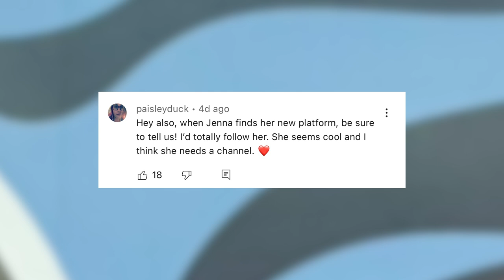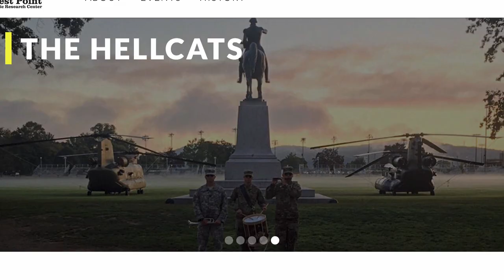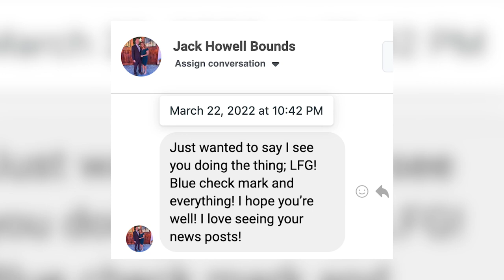VLOG: Hello, YouTube!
Hey friends! Lets just say I read the all comments, and I am listening! Thanks for always hyping me up to start a YT channel. Here we are! My name is Jenna Cisneros & I recently quit my "dream job" as a TV News Reporter. I am starting this vlog to capture the transition into a new job (outside of news), life back at home in Florida, and I'll also be vlogging about long distance ahead of my boyfriend leaving to Army basic training.